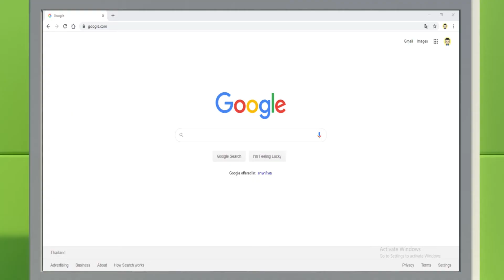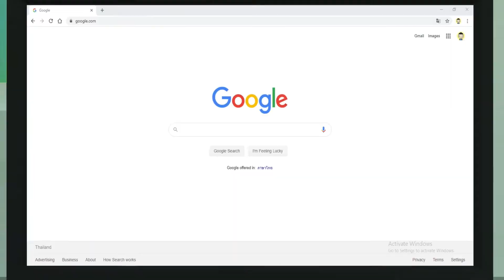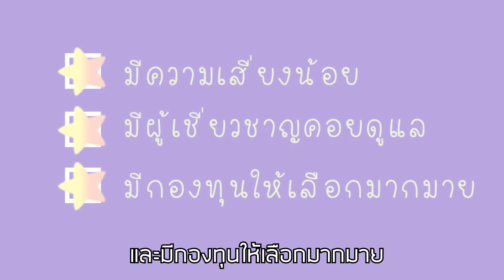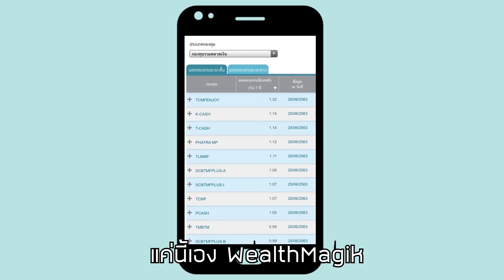ซีรี่ส์การ์ตูนชุด "เกษียณไวอารมณ์ดี" เรื่อง The Paris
เป้าหมายที่ชัดเจน ย่อมสำเร็จได้หากมีการวางแผนที่ถูกต้อง และเดินตามแผนที่ถูกต้องนั้น การออมลงทุนเพื่ออนาคตที่ดีก็เช่นกัน